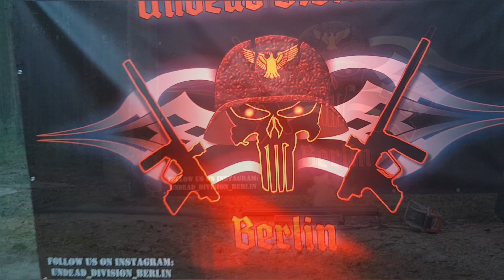★27.Scenario Big Game 2022 "Termination" (Projekt: Undead Division Berlin | Offizieller Photo Clip)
Hier erwartet euch ein nagelneuer Fotoclip vom 27.Scenario Big Game 2022 "Termination". Welches vom 04. April bis zum 08.April 2022 in Polen am Battleground stattfand und wieder zu einem einzigartigen Paintballevent der Superlative wurde. Diesmal hatte ich ein exklusives Fotoshooting mit der Undead Division Berlin direkt auf dem Battleground gehabt und so ist dieser offizielle Foto Clip einzigartig und mit bisher unveröffentlichten exklusiv ausgewählten Bilder.

27SBGTermination